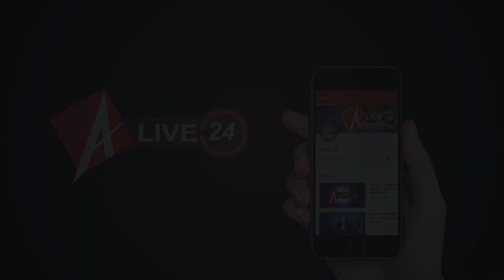Prayagraj : दारोगा ने सब्जी की दुकानों को गाड़ी से रौंदा, CM योगी ने लिया संज्ञान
कोरोना वायरस लॉकडाउन के दौरान पुलिस के कामों की हर जगह चर्चा हुई। ज्यादातर पुलिस के अच्छे काम चर्चा में रहे, लेकिन बीच-बीच में ऐसी घटनाएं सामने आती रहीं जिसने पुलिसवालों को सवालों के घेरे में भी खड़ा किया। अब ऐसा ही एक मामला उत्तर प्रदेश के प्रयागराज के घूरपुर से सामने आया है। यहां एक सब-इंस्पेक्टर ने फुटपाथ पर सब्जी लेकर बैठे सब्जी वालों की सब्जियों पर जीप ही चला दी। दरअसल, दारोगा  सुमित आनंद की शिकायत थी कि वहां नियमों का पालन नहीं हो रहा था। फिलहाल साप्ताहिक बाजार में सब्जियों पर जीप चलाने वाले सब इंस्पेक्टर सुमित आनंद को निलंबित कर दिया गया है और उनके खिलाफ विभागीय कार्रवाई की जा रही है। सीएम योगी आदित्यनाथ ने भी इस प्रकरण का संज्ञान लिया।